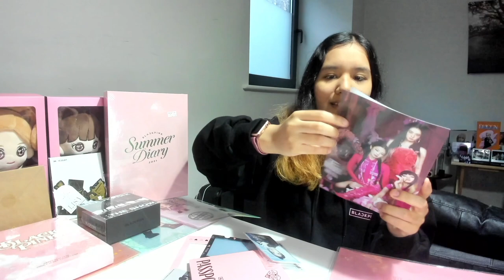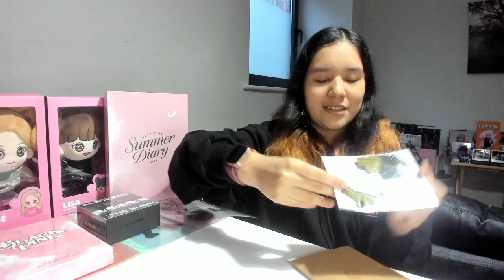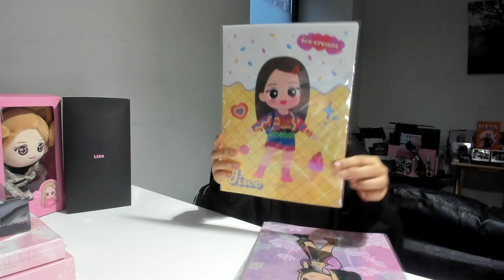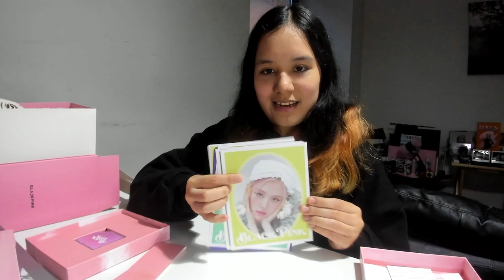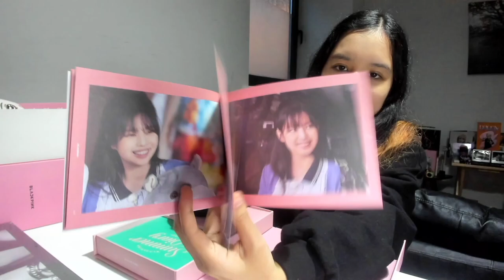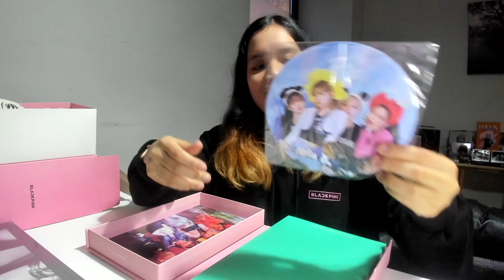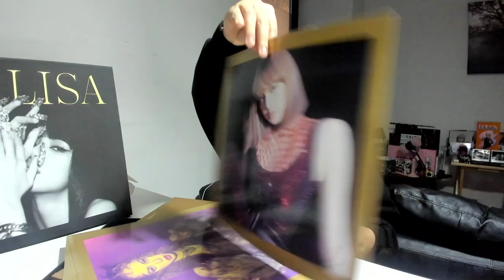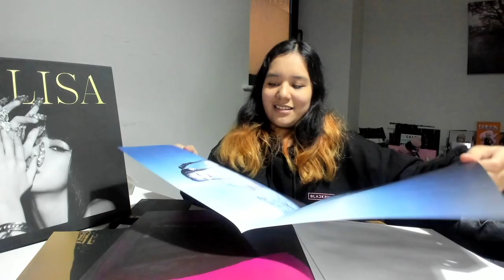BLACKPINK MEGA UNBOXING 🤯 - Plushies, Born Pink Tour Merch, Albums, Summer Diary, Season Greetings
¡Holaaaaaaaaaaaaaaa! ¡POR FIN pude grabarles este MEGA UNBOXING de BLACKPINK! ✨

Este video incluye merch que venía incluida con la entrada VIP 1 Ultimate Born Pink Experience de cuando fui a los conciertos en Barcelona y Copenhague, así como algunas cositas que compré ahí. Además les muestro TOOOODO lo que compré cuando me fui a la tienda YG PLACE en el Lotte Department Store y a la tienda oficial de merch frente al edificio de YG Entertainment en Seúl, Corea del Sur.

00:00 Intro
00:09 Ultimate Born Pink Experience Merch (Tote Bag, Beanie, Poster, Tag, Bandana, Lanyard)
01:16 BORN PINK TOUR Merch (Button Set, Photocard Set)
02:04 BORN PINK Digipack (Jisoo, Jennie, Rosé, Lisa ver.)
03:10 BLACKPINK Grip Holder
03:25 BORN PINK Disk Photo Binder + Photocards
04:28 5TH Anniversary Badge Lovesick Girls (Jisoo)
04:45 BORN PINK Tour Photo Package / Kit de viaje (Poster, Pasaporte, Stickers, Photocards, etc)
06:21 BORN PINK Tour Lyrics Card + Photo Card Set (Shut Down, Pink Venom)
07:32 BORN PINK Tour Sticker Pack (Shut Down, Pink Venom)
08:22 LISA SOLO 'LALISA' Sticker Set
08:44 ROSÉ SOLO 'R' Photo Card + Sticker Set
09:39 L-HOLDER THE SHOW, HYLT, Ice Cream, Lovesick Girls (BP, Jisoo, Jennie, Rosé, Lisa)
10:32 KILL THIS LOVE Plush Dolls (Jisoo, Jennie, Rosé, Lisa) + Krunk Outfits
12:39 THE SHOW Livestream Concert KiT Video
14:29 BLACKPINK 2021 Season's Greetings KiT Video
16:51 BLACKPINK 2021 Summer Diary (BLACKPINK in Everland)
19:24 LISA FIRST SINGLE ALBUM 'LALISA' VINYL LP Limited Edition
22:25 Cierre y agradecimiento :)

✨ Kim Jisoo ✨ Kim Jennie ✨ Park Chaeyoung ✨ Lalisa ✨